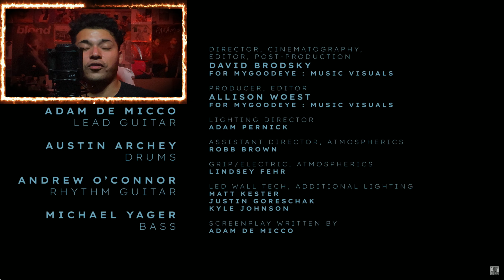LORNA SHORE - Pain Remains I: Dancing Like Flames TRACK REVIEW | REACTION VIDEO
Lorna Shore - Pain Remains I: Dancing Like Flames | 2022 | Century Media Records